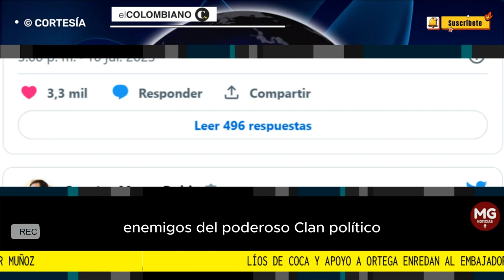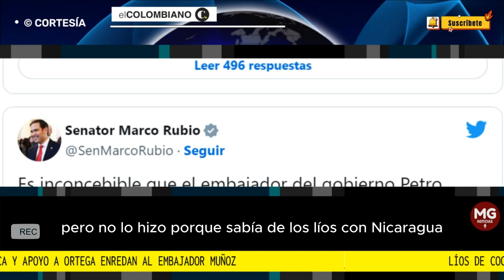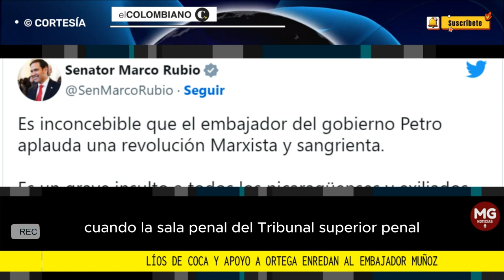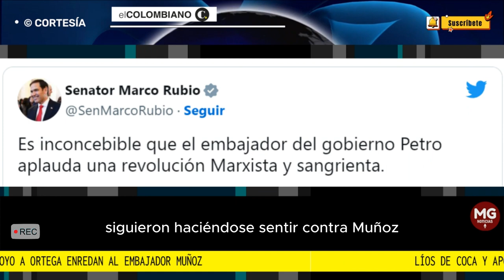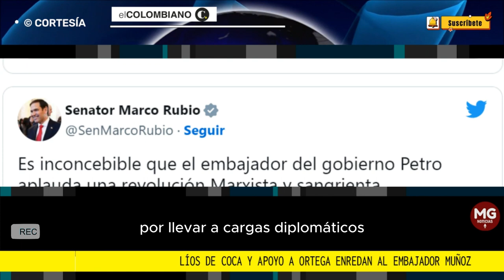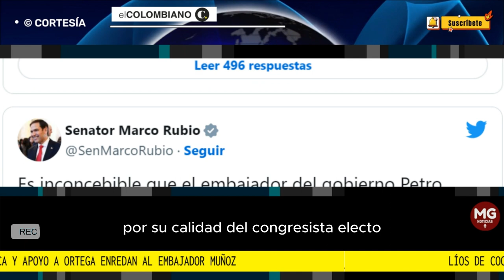🛑 LIOS DE COCA Y APOYO A ORTEGA ENREDAN AL EMBAJADOR MUÑOZ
El embajador de Colombia en Nicaragua desfiló en ese país y fue llamado a consultas por el canciller Álvaro Leyva.